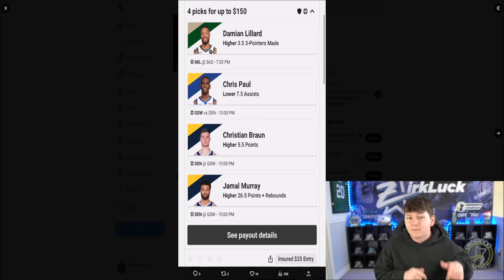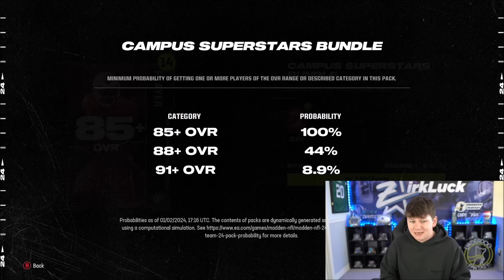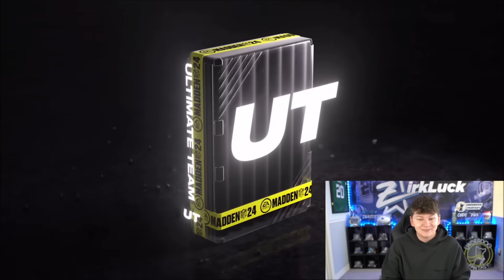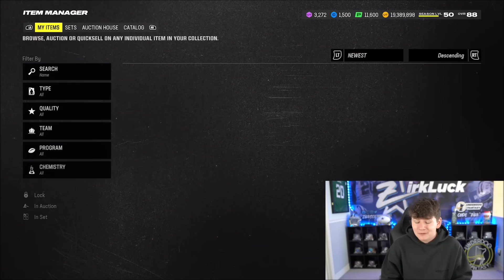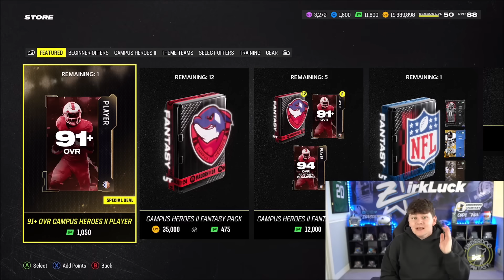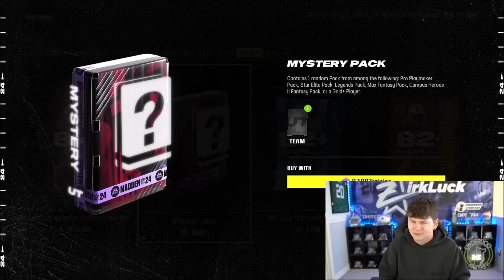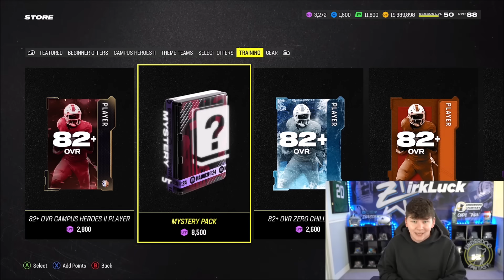IS THE CAMPUS SUPERSTARS BUNDLE WORTH $25?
IS THE CAMPUS SUPSERSTARS BUNDLE WORTH $25?

madden,zirksee,mut 24,madden 24 ultimate team zirksee,madden 24 pack opening,madden 24 ultimate team packs,madden 24 ultimate team info,madden 24 ultimate team,madden 24,IS THE CAMPUS SUPSERSTARS BUNDLE WORTH $25?,tesla,amazon,madden 24 campus heroes 2,campus heroes 2 madden 24,madden 24 campus hero ricky williams,madden 24 campus hero calvin ridley,madden 24 mcs taylor,madden 24 free mcs jonathan taylor,madden 24 pack glitch,madden 24 campus superstars bundle